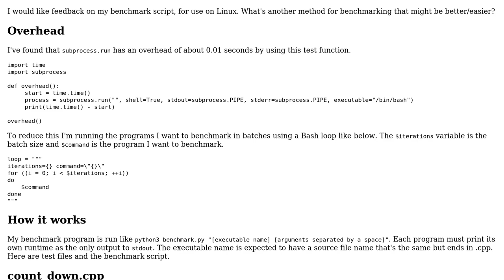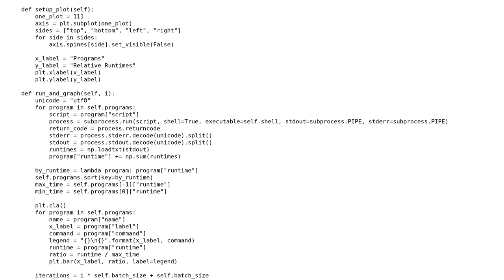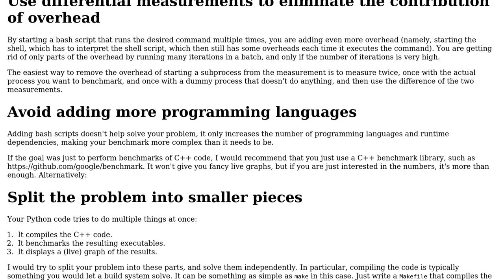A runtime benchmark for multiple programs using the Python subprocess module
With thanks & praise to God, and with thanks to the many people who have made this project possible! | Content (except music & images) licensed under CC BY-SA | Music | Images & others | With thanks to user Peilonrayz user Matt user G. Sliepen and the Stack Exchange Network Trademarks are property of their respective owners. You are responsible for your own actions.